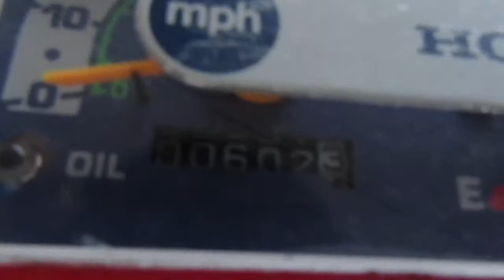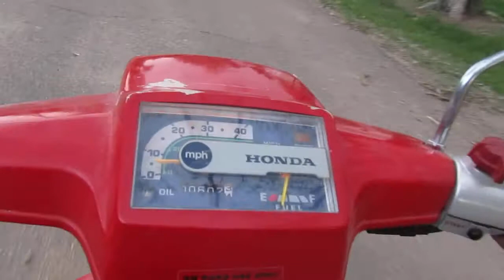1984 Honda Spree (Iowa) road test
Iowa Spree with 600 miles on odometer as of May 2019
Acquired in 2018 with 500 miles.
Cleaned carb, the brass port on side of bystarter well was blocked. Some rust on float hinge restricting movement.
Checked brakes, also, since it spent 20 years under a tarp. Showed 500 miles at that time. Two days later a neighbor made an offer I couldn't refuse. Front brake cable was stuck.

Now its 2019. This morning he said it would not start after winter parking.
Checked carb and found nothing wrong except for the bystarter well side port completely blocked. Cleared port, now starts and runs like new.